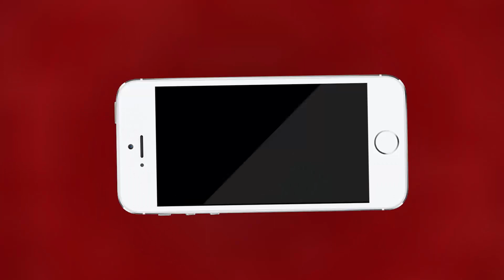Ajmer | पुष्कर मेला मैदान में कलाकारों ने दी रंगारंग प्रस्तुति | MTTV INDIA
पुष्कर मेला मैदान में कलाकारों ने दी रंगारंग प्रस्तुति
देशी और विदेशी पर्यटकों ने कार्यक्रम का उठाया आनंद
राजस्थानी, कश्मीरी, पंजाबी और हिमाचली कलाकारों ने दी प्रस्तुति